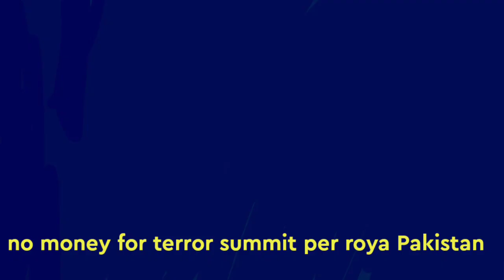Pakistani patrakaar rone Lage | PaK Media latest on India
Pakistani media reaction on Indian